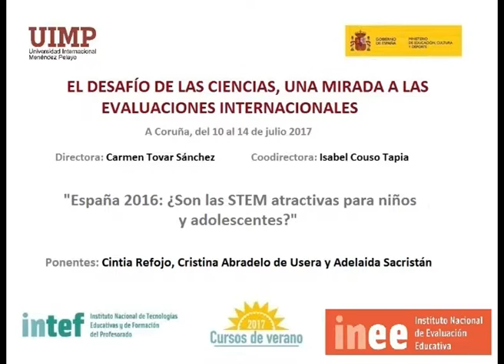España 2016: ¿Son las STEM atractivas para niños y adolescentes? Parte 1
En este fragmento se presentan a las ponentes que participarán en la ponencia.

Las ponentes Cintia Refojo (Unidad de Educación y Vocaciones Científicas, Fundación Española para la Ciencia y Tecnología,  Fundación Española de Ciencia y Tecnología (FECYT)), Cristina Abradelo de Usera (Profesora Titular, Universidad San Pablo CEU, miembro de la Real Sociedad Española de Química) y Adelaida Sacristán (Directora de Estudios y Gestión del Conocimiento de COTEC)), presentan  una comunicación sobre las STEM ¿atractivas para niños y adolescentes?